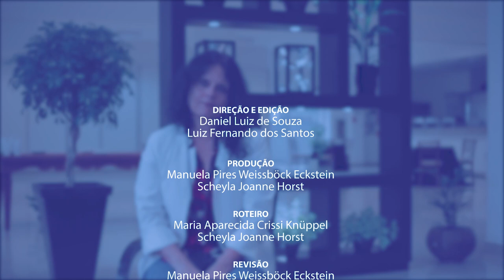[METODOLOGIAS ATIVAS] #1 Docência em Novos Tempos: Lúcia Maria Dupret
Pensar as Metodologias Ativas: Docência no Ensino Superior em Novos Tempos. Entrevista com Lúcia Maria Dupret (Fiocruz).

"Tentamos usar princípios das metodologias ativas desde o início, gestão participativa, diálogo... a gente elabora o projeto assim, constrói o material assim e implementa o curso assim".

Ficha Técnica
Direção: Daniel Luiz de Souza e Luiz Fernando dos Santos
Edição: Daniel Luiz de Souza
Colorização: Luiz Fernando dos Santos
Produção: Manuela Pires Weissböck Eckstein e Scheyla Horst
Roteiro: Maria Aparecida Crissi Knuppel e Scheyla Horst